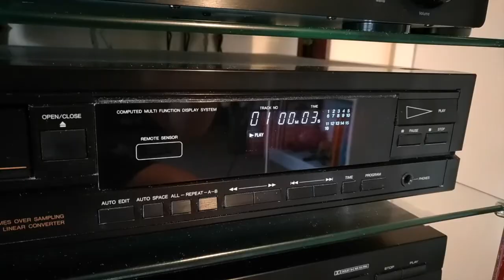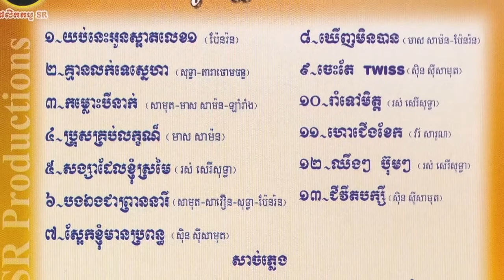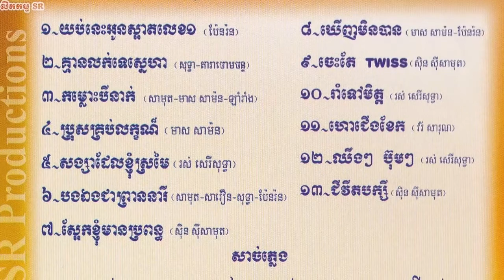Chheng Chheng Bom Bom by Ros Sereysothea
Chheng Chheng Bom Bom by Ros Sereysothea. Khmer music.
SR Prod Vol 83 - t12